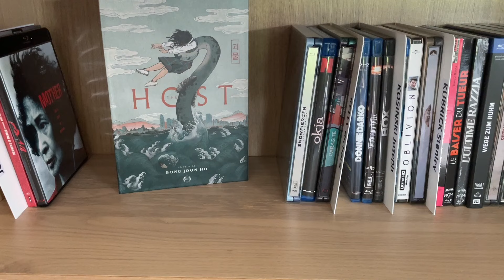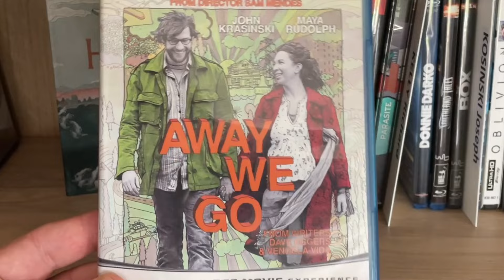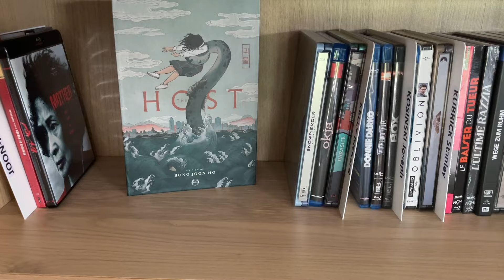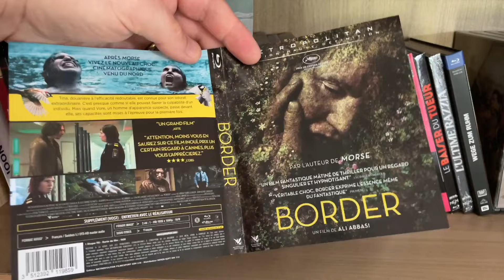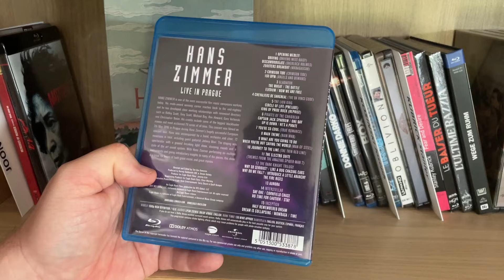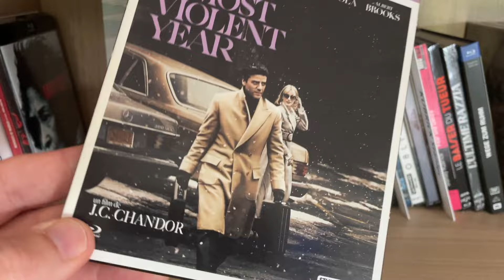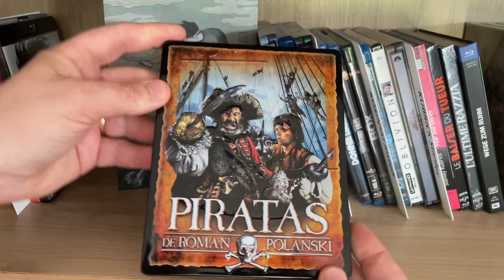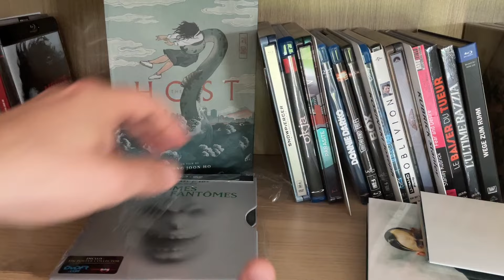ACHATS BLURAY • MEGA ARRIVAGE !! • LA PLUS GROSSE VIDÉO ACHATS DE LA CHAINE ?? • UNE DINGUERIE !! 😱